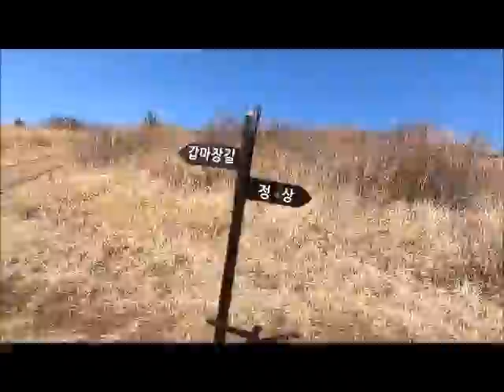따라비오름/오르기 쉬운오름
따라비.다라비`가 원이름이고 고구려어에 어원을 둔다는 것이라고 한다. `다라`라는 말은 고구려어 `달에서 온 것으로 `높다`는 뜻이고 `비`는 제주 산명에 쓰이는 `미`에 통하는 접미사로 다라비=다라미, 즉 `높은 산`이라는 뜻이 되며 이 `다라비`가 `따라비`로 경음화한 것이 `따라하비`. `땅하라비`로 풀이되면서 지조악이라는 한자표기가 나오게 된 것이라고도 한다. - 김인호 박사(민속학자)
장자오름, 모지오름, 새끼오름, 대록산, 번널오름, 뱅곳오름, 설오름 정상에 3개의 굼부리가 있다.
표고 342m, 비고 107m, 둘레 2,633m, 면적 448,111㎡, 저경 855m 복합형(원형, 말굽형)